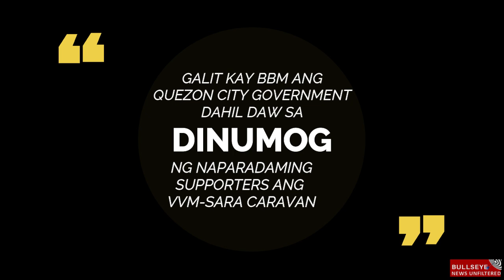BBM Caravan sa QC, Parang may Pista sa Dami ng Supporters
For Orders